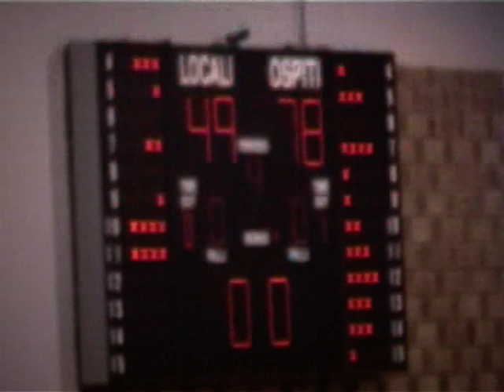ΑΕΛ-ΜΥΡΣΙΝΑΙΚΟΣ 96-88, Ζ΄ ΜΈΡΟΣ